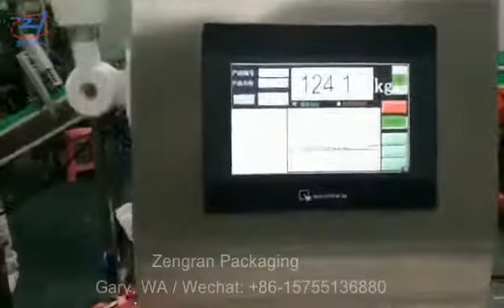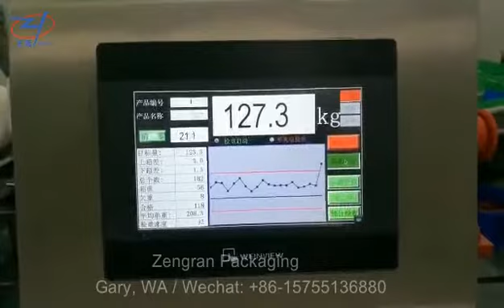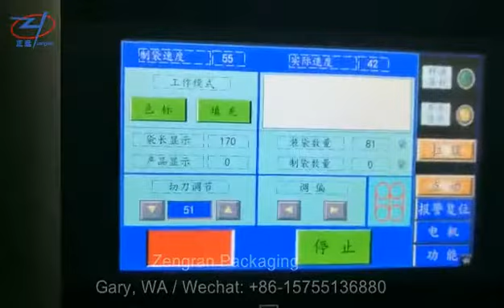Automatic vertical packing machine xiaolongkan condiment powder By Zengran WhatsApp: +86-15755136880